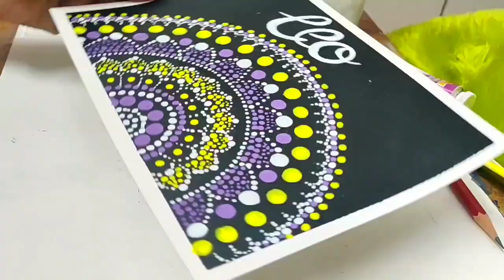DOTTED MANDALA ART || MANDALA WITH ME|| LEO ZODIAC ♌ || TIMELAPSE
Second from the series showing mandala and the zodiac sign  ♌